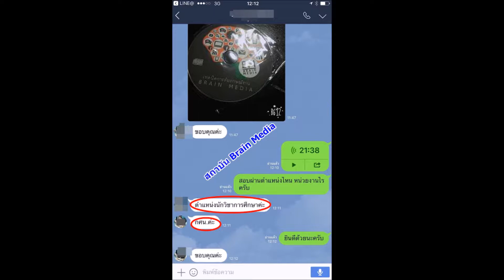Loadแนวข้อสอบ นักวิชาการอุปกรณ์การแพทย์ กรมสนับสนุนบริการสุขภาพ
- ความรู้เกี่ยวกับกรมสนับสนุนบริการสุขภาพ
- พระราชบัญญัติระเบียบบริหารราชการแผ่นดิน พ.ศ.2534
- นโยบายและการแบ่งส่วนราชการกระทรวงสาธารณสุข
- กายวิภาคศาสตร์ของมนุษย์
- ความรู้ทั่วไปเกี่ยวกับภายวิภาคและสรีรวิทยา
- แนวข้อสอบกายวิภาคและสรีรวิทยา
- แนวข้อสอบความรู้เรื่องกายภาพบำบัด
- กายวิภาคและสรีรวิทยาระบบประสาท